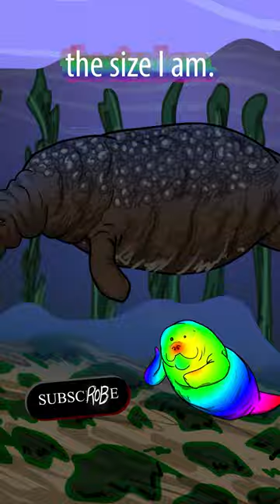Is Hue Manatee Really A Sea Cow?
Hue Manatee's here to set the record straight, again, about his classification.  Is he a Sea Cow?  How about a Dugong?  For the full story, check out the full cartoon.  It's all there!